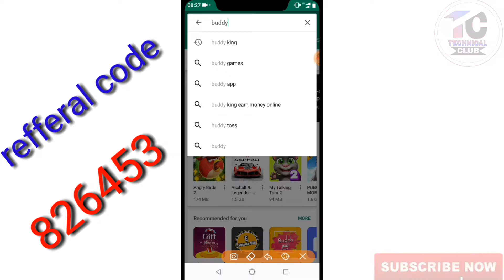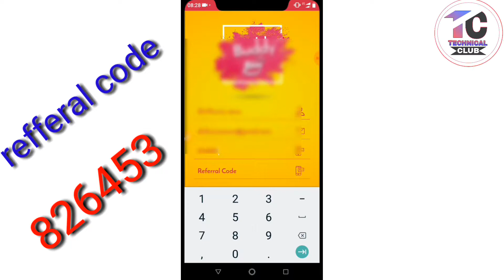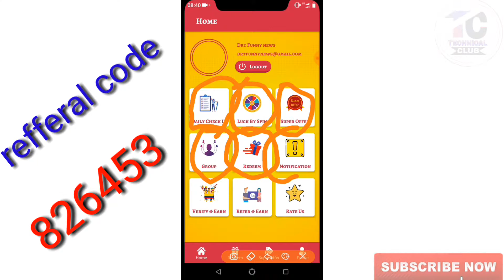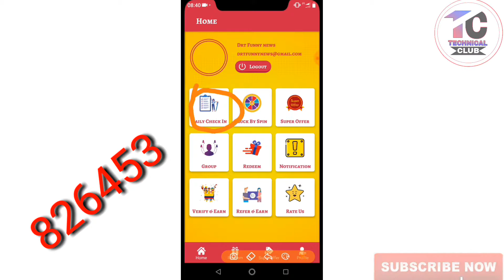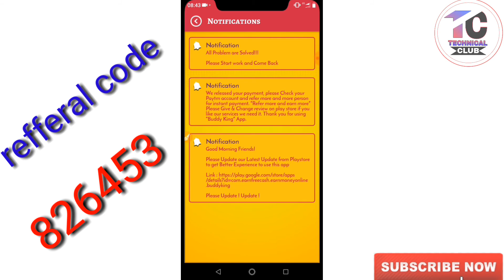Buddy king the self earnings apk 2019#Technicalculu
🤳Hello Friends, Buddy King is Earning app with Rupee and Dollar Both and Also Earn🖐️ with PayTm, PayPal Keep Share With Your Friend/Relative/AnyOne to Fast Earning. Thank You